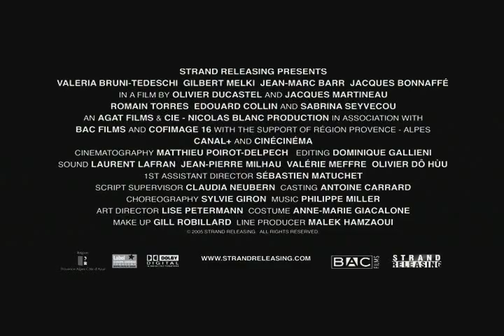Cote D'Azur - Trailer